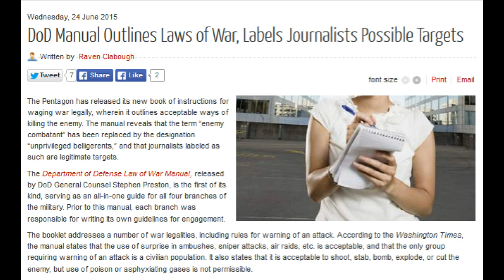DoD Manual Outlines Laws of War, Labels Journalists Possible Targets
24 June 2015

The Pentagon has released its new book of instructions for waging war legally, wherein it outlines acceptable ways of killing the enemy. The manual reveals that the term “enemy combatant” has been replaced by the designation “unprivileged belligerents,” and that journalists labeled as such are legitimate targets.

The Department of Defense Law of War Manual, released by DoD General Counsel Stephen Preston, is the first of its kind, serving as an all-in-one guide for all four branches of the military. Prior to this manual, each branch was responsible for writing its own guidelines for engagement.

The booklet addresses a number of war legalities, including rules for warning of an attack. According to the Washington Times, the manual states that the use of surprise in ambushes, sniper attacks, air raids, etc. is acceptable, and that the only group requiring warning of an attack is a civilian population. It also states that it is acceptable to shoot, stab, bomb, explode, or cut the enemy, but use of poison or asphyxiating gases is not permissible.